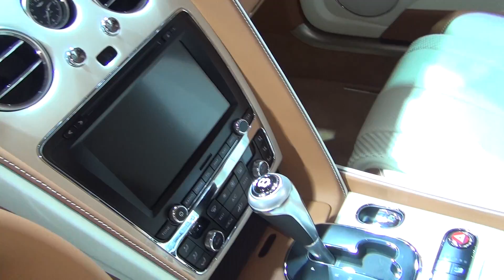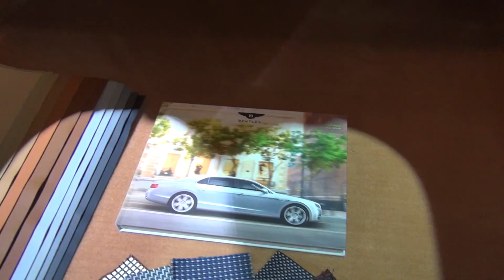Bentley Flying Spur Startech (2016) Exterior and Interior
2016 Bentley Flying Spur Startech car seen from outside and inside. The vehicle price is 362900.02 EUR. Color is Beluga.